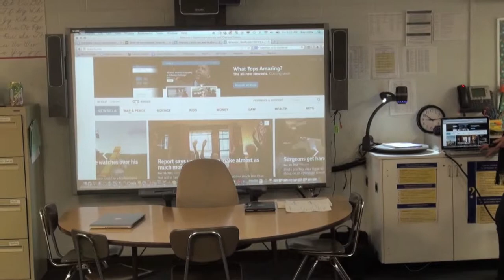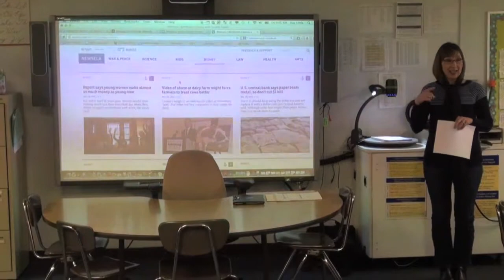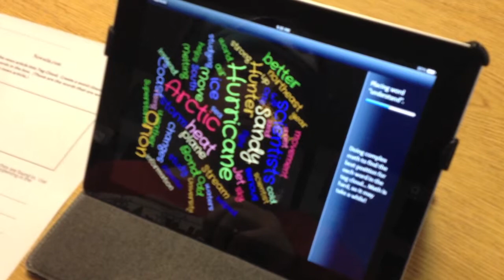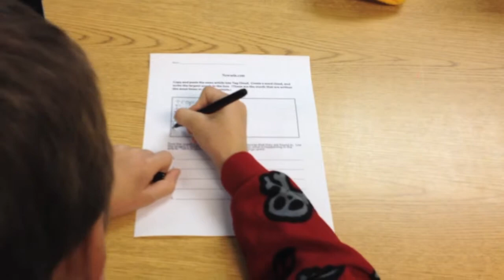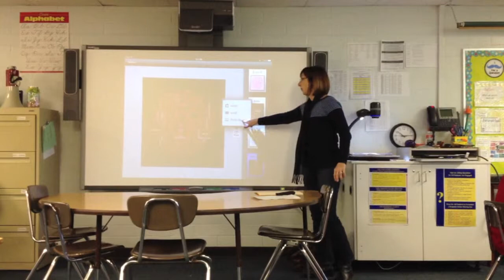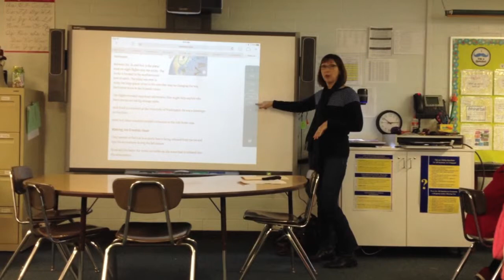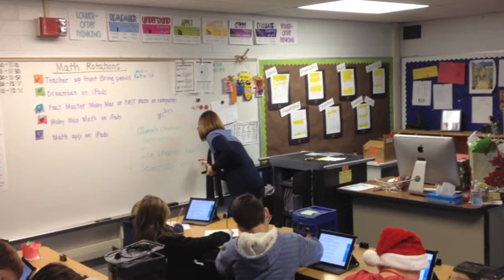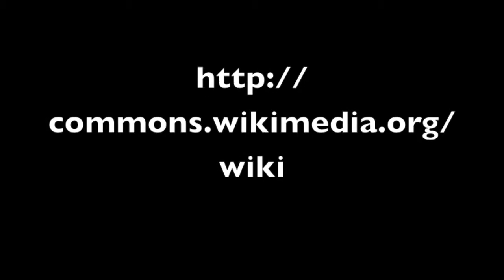Newsela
In this video, TOSA Kay Little teaches a class how to use Newsela.com.  Students read a news article together, then found the words that conveyed the main idea by using an app called TagCloud.  The goal was to make a short movie combining their pictures with short phrases and word cloud into a 30 second movie using Animoto or iMovie.